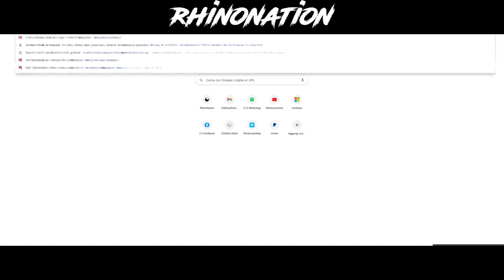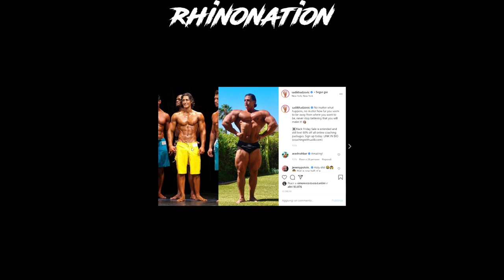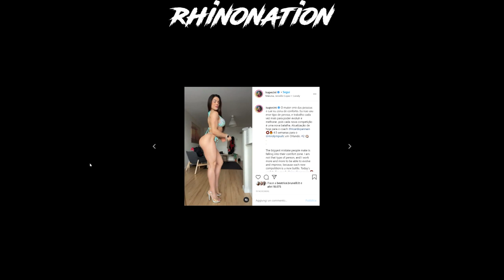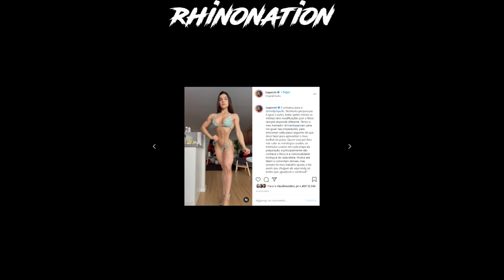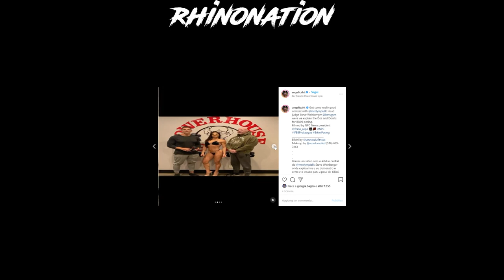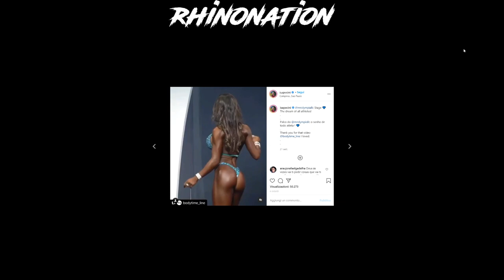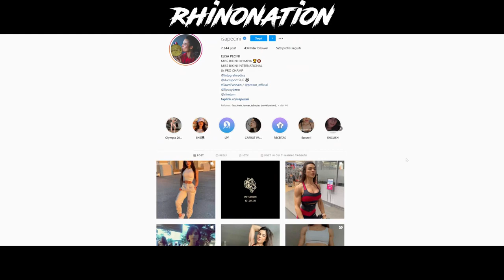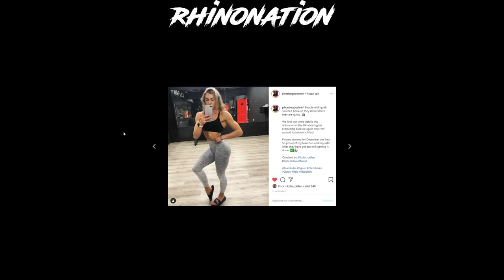Bikini - La categoria più pericolosa? | BBIP Ep. 10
RHINO5

LINK UTILI

Come contattarci?!

-rhinocoaching.it-